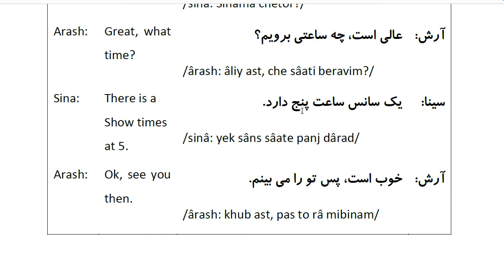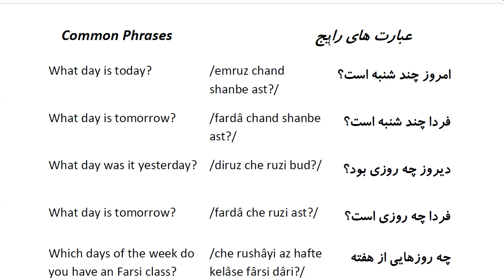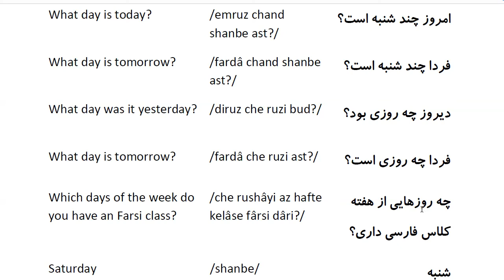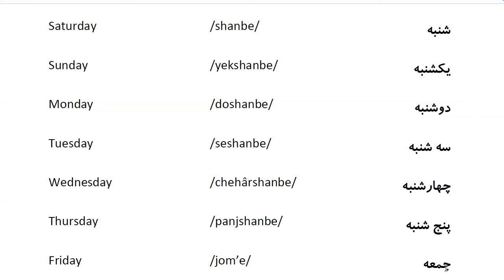Farsi Conversation: Most Common Words and Phrases: Lesson 35: Week days